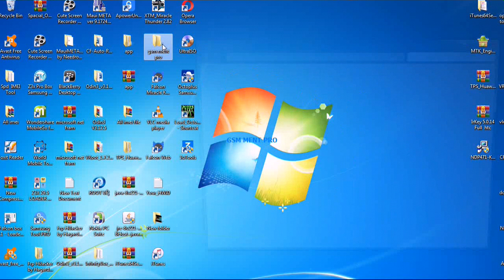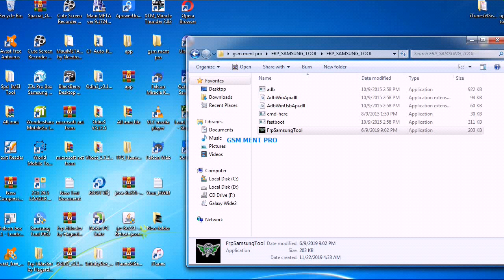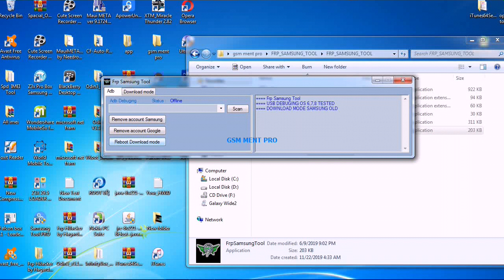Samsung frp tool download free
Samsung FRP Tool is a tool to unlock Samsung device FRP It’s 100% felt and it’s also free to download Samsung FRP Tool is the tool to unlock the Google Account of Samsung android It is tasted and also free to download
FRP lock became a big problem for all Android devices, If you have forgotten your Google Account ID/password or purchased a second hand mobile Samsung FRP tool 2020 is important to unlock the FRP of Samsung android